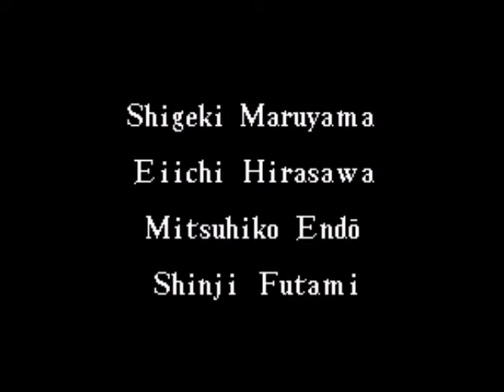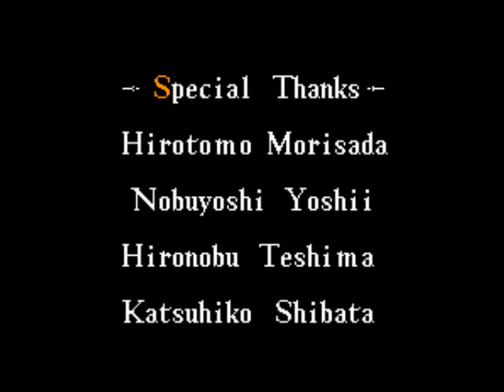Let's Play Actraiser 15 - Ending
Now with 100% less annoying fake tears and 100% more monotone voice.

Those fucking people don't even bother to say thanks, they're all like 'So we don't care about you anymore because there is no more danger, so you just fuck off and leave us to our sex and sins'.

Okay then.